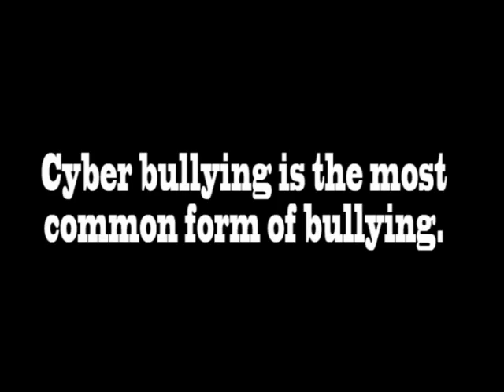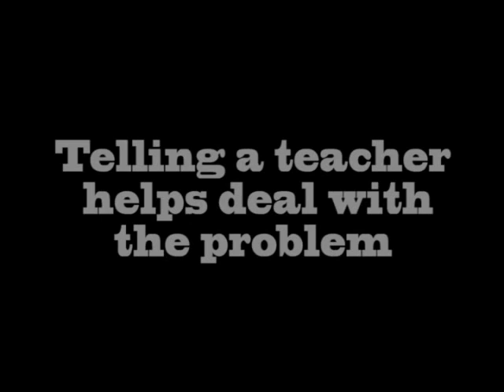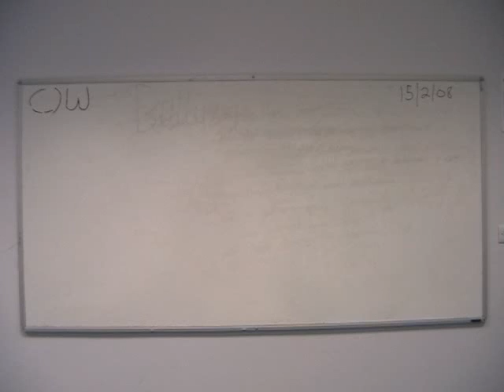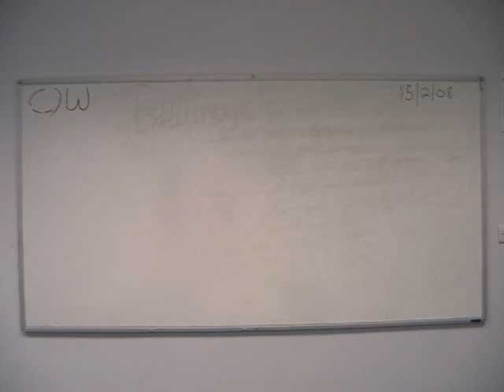Bullying Video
Click more info for song name!
Here is a Bullying Video that I created a couple of years ago for GCSE Coursework, please read below...

Bullying is a common thing in schools all across the world. There are different forms of bullying, all of which are equally as harmful and upsetting for the victims. I created this video to highlight some of these problems, and show that if we stick together as one, we can begin the fight against bullying.
A lot of time and effort went into this video, Please enjoy!

BEFORE YOU ASK:  The Music is Chasing Cars, and at the end there is a strings version of Chasing cars, but I dont know it's actual name!!